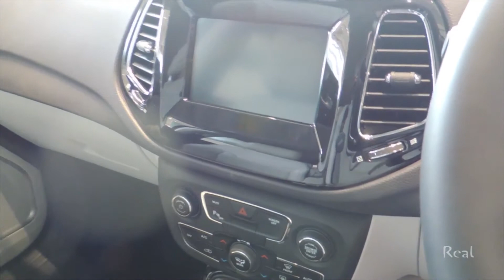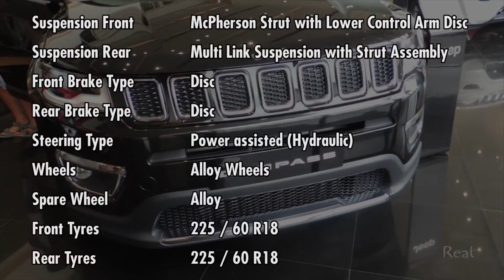Jeep Compass Limited Diesel 4x4 AT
Transmission Automatic
FuelType          Diesel

Engine 1956cc, 4 Cylinders Inline, 4 Valves/Cylinder, DOHC
Drivetrain AWD
Transmission Automatic - 9 Gears
Turbocharger / Supercharger Turbocharged

No of Seating Rows 2 Rows
Bootspace 438 litres

Suspension Front McPherson Strut with Lower Control Arm Disc
Suspension Rear Multi Link Suspension with Strut Assembly
Steering Type Power assisted (Hydraulic)
Wheels Alloy Wheels
Spare Wheel Alloy